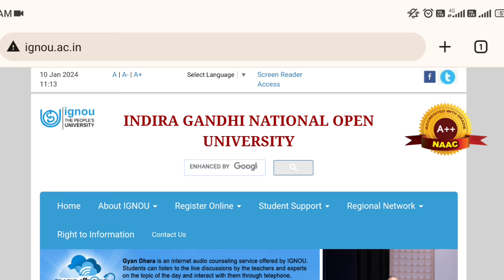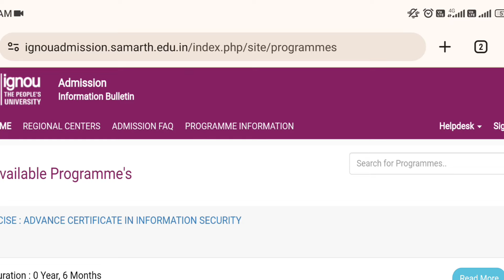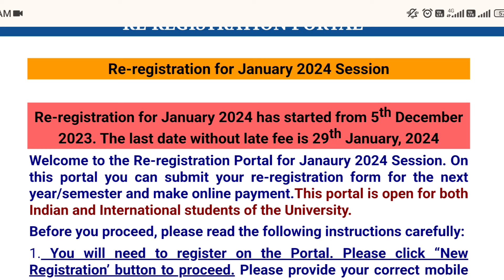2 Important Information For All IGNOU Students_IGNOU Jan 2024 Admission & Re-registration Last Date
2 Important Information For All IGNOU Students_IGNOU Jan 2024 Admission & Re-registration Last Date

ignou re-registration
ignou re-registration 2024
ignou jan 2024 re-registration
ignou re-registration jan 2024
ignou january 2024 re-registration

missionacademy@cm4

Mohit kumar